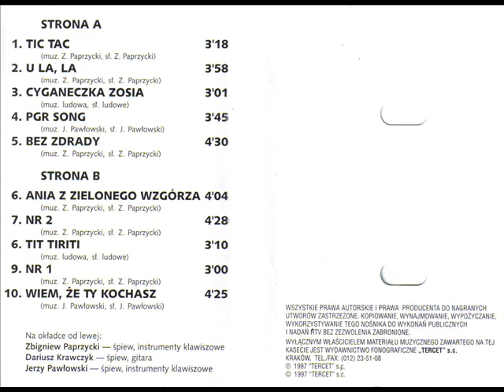Remix - Bez zdrady [Wiem, że Ty kochasz (Tercet) (T 089)] (Disco-Polo)